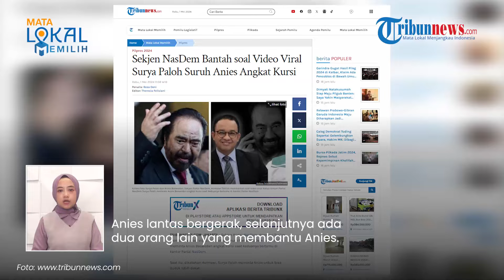Viral Video Surya Paloh Suruh Anies Angkat Kursi, Sekjen NasDem Beri Klarifikasi: Biar Duduk Dekat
TRIBUN-VIDEO.COM - Viral video Ketua Umum Partai NasDem Surya Paloh meminta Anies Baswedan angkat kursi saat keduanya bertemu di kantor Partai NasDem.

Video tersebut langsung mengundang komentar beragam dari warganet.